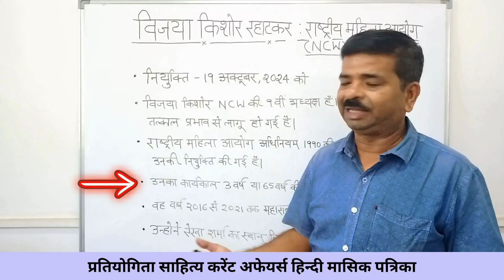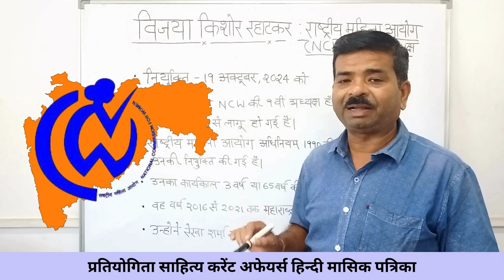Vijaya Kishore Rahatkar - new NCW chairperson | Who is She ? | Current affairs 2024 in hindi